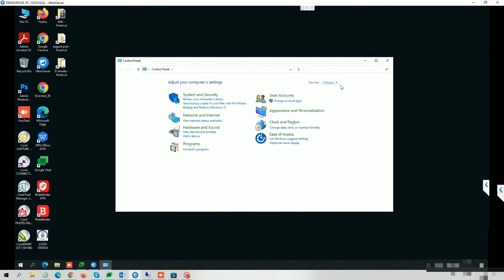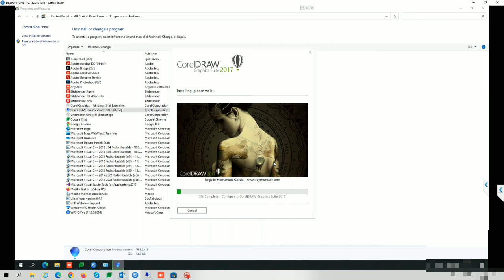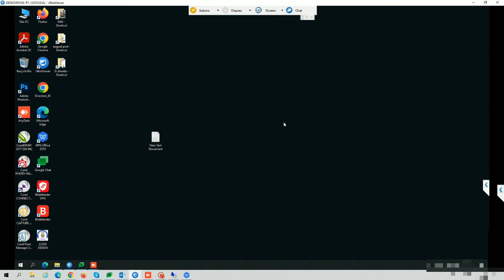How To FIX CorelDraw ERROR 19 - Try restarting your computer and then restarting the program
How To FIX CorelDraw ERROR 19 - Try restarting your computer and then restarting the program l FIX COREL DRAW Try restarting your computer and then restarting the program. If these ... (Error 19)

YouTube I'd :- rasik khoradiya or rasikkhoradiya